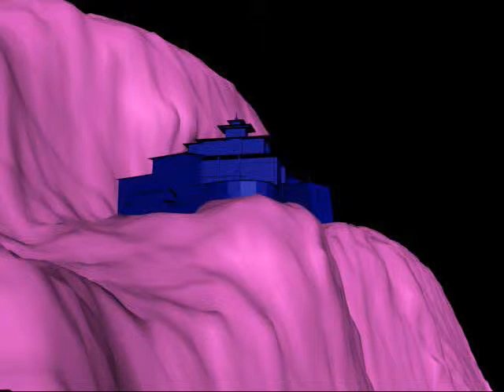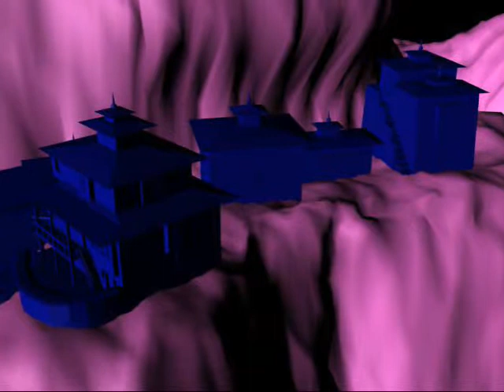3D Animatic of Taktsang Monastery, Bhutan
3D Animatic of Taktsang Monastery, Bhutan. My uni project 3D proposal